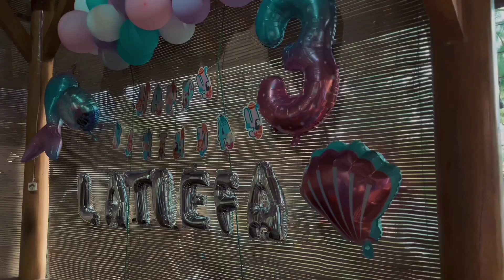Moment 3th Birthday Tiefa 🎂🎂🎂 || Cinematic